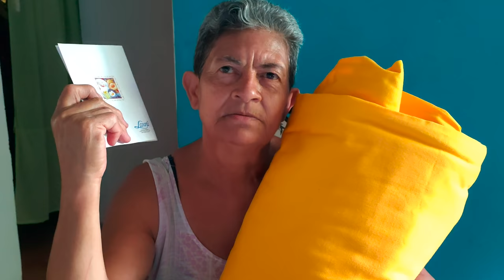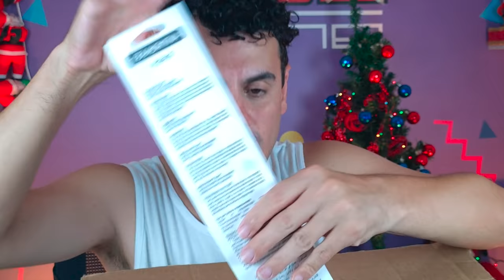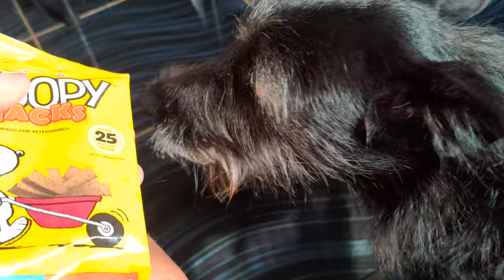ABRINOasCOISA #97 - SERÁ QUE FINALMENTE EU VOU CASAR? - Fubá online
Veja essas Play lists:
Quem me enviar alguma coisa? 💌 🎁
Para: Fubá
Coronel Macedo-SP
recebidos